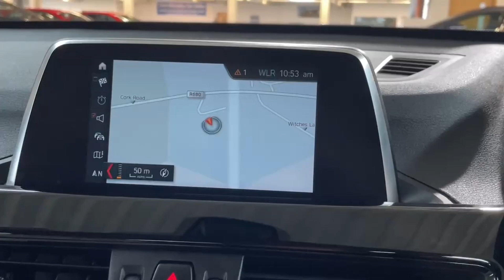181D17025 - 2018 BMW X1 sDrive18i xLine RefId: 355441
Now in stock and available for immediate delivery or collection we have this 181 BMW X1 sDrive18i xLine.
Finance is provided by way of Hire Purchase Agreement from Volkswagen Financial Services Ireland Limited. Volkswagen Financial Services Ireland Limited is regulated by the Central Bank of Ireland.
Buy in confidence from Tom Murphy Car Sales.